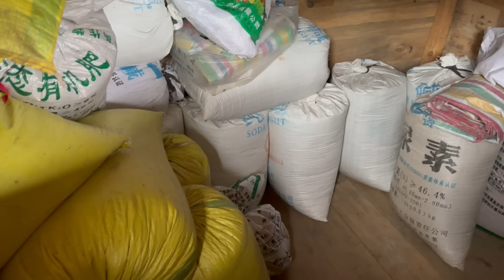趁着天晴赶紧把混泥土浇上又下雨了，想不到鱼笼收获颇丰，回到家发现小虎又被咬了【乡野志刚】生活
趁着天晴赶紧把混泥土浇上又下雨了，想不到鱼笼收获颇丰，回到家发现小虎又被咬了【乡野志刚】
哈喽大家好，这里是【乡野志刚】
不顾亲朋好友反对，花光积蓄在山里建木屋，只为余生能宁静的生活【乡野志刚】
正式入驻YouTube啦
一直认为没有如果，只有结果
所以我尽己所能，做好自己应该去做的每一件事
加油！